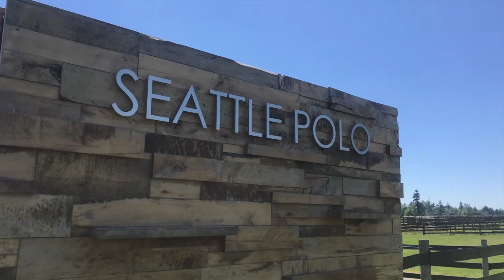I learned to play HORSE POLO near Seattle! 🐴 | Local Lens Seattle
🐴 When I learned Seattle had their very own Polo & Equestrian Club, you KNOW I had to get in on that!

I’ve been straight-up obsessed with horses my whole life, so naturally I was super excited to try out Seattle Polo’s Intro to Polo clinic. I dusted off my old riding outfit and headed out to Enumclaw for the 7 hour class learning the ins and outs of one of the oldest team sports out there. Before you head off on the real thing, the class first tries polo on a wooden horse (yes, seriously) to get a good handle on form and the mallet.

After we had a better grip on the basics, we leveled up to real horses! My gem of a pony was named Tulsa, and I felt so safe riding and learning in this atmosphere. I even got to try a scrimmage! GOOOALLL! I have to admit I was pretty sore after, but it was such a whirlwind of an experience and I’m so happy I got to try it out!

Beginner classes last throughout the summer. For more information about how to sign up check out their

The Seattle Polo Club is also known for the Seattle Polo Party which features a fashion show, parade, equestrian entertainment and more! Mark your calendars for this year’s event on Saturday, Aug. 14

HorsePolo LocalLensSeattle The guide to the city you love, with Kelly Hanson!